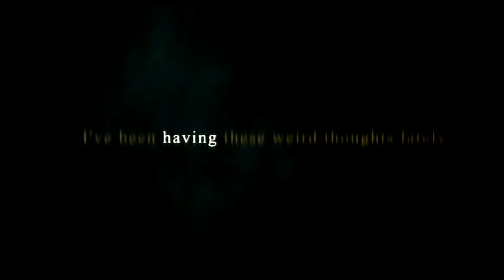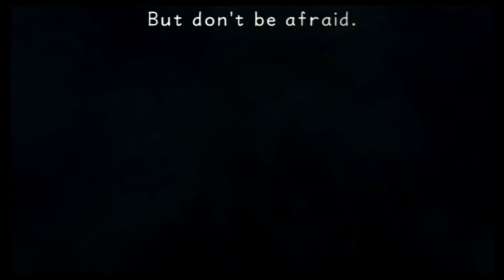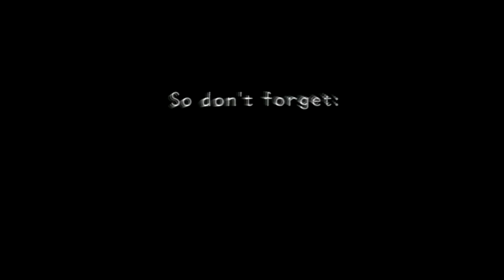A BRAND NEW ADVENTURE - Xal plays Kingdom Hearts #1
Hows it going everyone, I'm Xaladin, obviously since i'm the only one who can type here. Hurrah for bad jokes.

This is my first ever YouTube video so i hope it turned out at least semi decent.

Kingdom hearts is my favorite game ever and i'm really looking forward to sharing the journey.